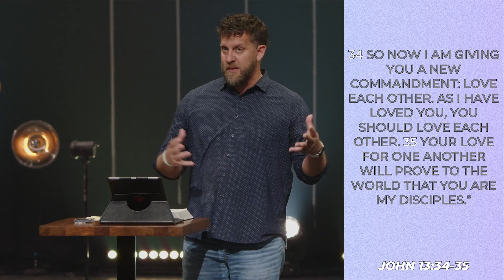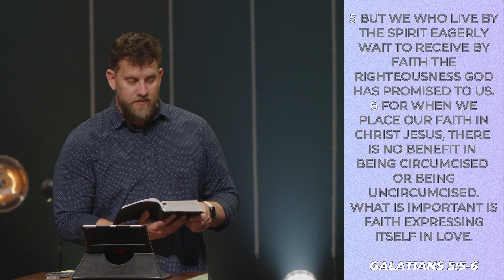Love Like Jesus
Jesus’ new commandment is much less complicated but much more demanding. Pastor Luke teaches us about three ways Jesus showed us how to love.

Speaker: Luke Smith

Table of Contents:
0:00 - Intro
1:04 - The new commandment is much less complicated but much more demanding (John 13v34-35, v26-29)
14:05 - 1. He sat with people (Acts 2v42 & 46)
21:20 - 2. He served people (John 13v4-5, v14-15, Matthew 20v26 & 28)
28:11 - 3. He forgives people (Matthew 6v14-15, Luke 6v28, Matthew 5v43-44, Colossians 3v1)
36:28 - Conclusion (Galatians 5v1-6)
39:43 - Prayer